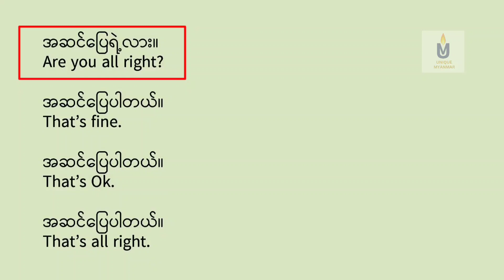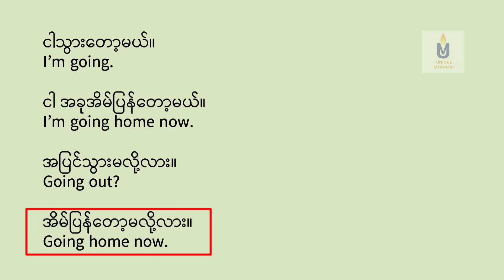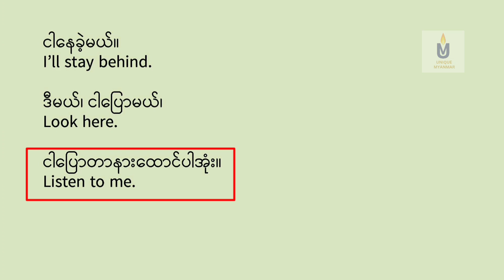တိုတိုနှင့်လွယ်လွယ်ပြောနိုင်သော အင်္ဂလိပ်စကားပြောများ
တိုတိုနှင့်လွယ်လွယ်ပြောနိုင်သော နေ့စဉ်သုံးအင်္ဂလိပ်စကားပြောများကို မျှဝေပေးခြင်းဖြစ်ပါသည်။